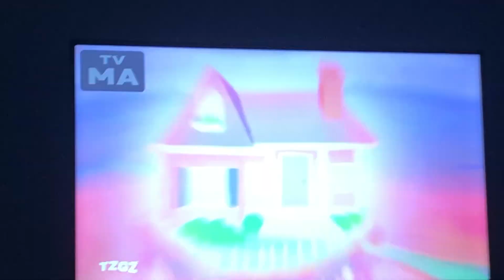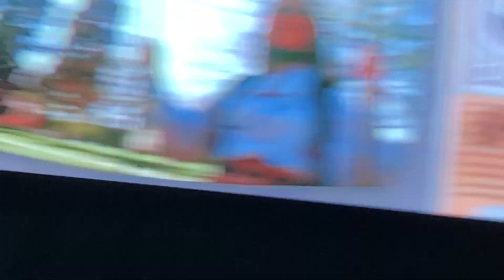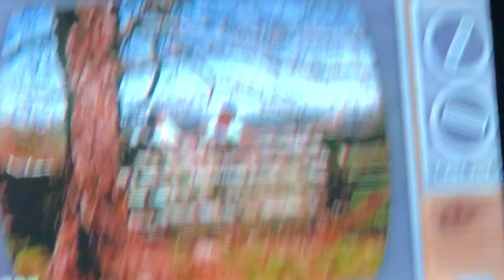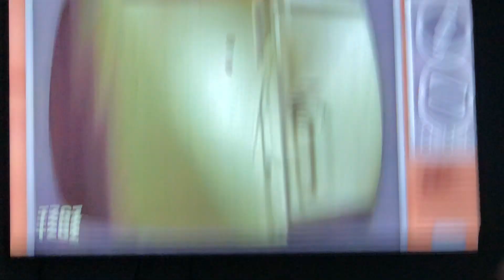Hell den full episode for five minutes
Watch hell den every weekday mornings on Patrick TV